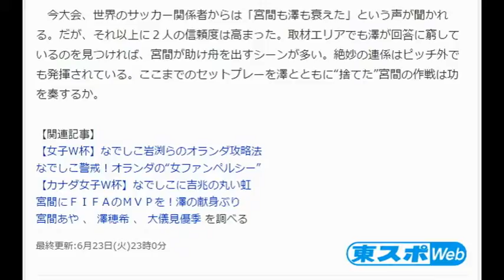なでしこＷ杯 澤をダミーに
なでしこＷ杯連覇へ秘策「澤ダミー作戦」
東スポWeb 6月23日(火)22時53分配信
　小さなキャプテンの壮大な前振りが、なでしこＷ杯連覇の扉を開く。サッカーのなでしこジャパンはカナダ女子Ｗ杯決勝トーナメント１回戦（２３日＝日本時間２４日）で世界ランク１２位のオランダと対戦する。格下に足をすくわれないようにチームは万全の準備を整えているが、ＭＦ宮間あや（３０＝岡山湯郷）とＭＦ澤穂希（３６＝ＩＮＡＣ神戸）の“ホットライン”に、ある変化が生じているという。なでしこの生命線ともいえる２人に何が起こっているのか。
　４年前のドイツＷ杯決勝の米国戦、延長後半に宮間のＣＫを澤がニアポストに飛び込んで決めた同点ゴールは、世界のサッカー関係者に衝撃を与えた。前回大会優勝メンバーで昨年現役引退した元日本代表ＧＫ山郷のぞみさん（４０）でさえ「あの位置でピンポイントに合わせる練習はしていなかった」と舌を巻いた驚がくのプレー。２人はもはやアイコンタクトどころか、空気を感じるだけの“エアコンタクト”でプレーできる関係だ。
　当然、なでしこにとって２人の連係は最大の武器だが、今大会ではまだ鳴りを潜めている。宮間がセットプレーを蹴るシーンでは完全に澤がマークされているため、いいボールを供給しても相手守備陣にはね返されてばかり。だが選手たちは、そんな失敗続きの状況を見て、ほくそ笑んでいるという。
「今回、どれだけの人が気づいているか知りませんが、あやは徹底して澤さんだけを狙って蹴っている。ほぼワンパターンだから、相手にクリアされて当たり前。なのに、あやがどうしてそれを繰り返すのか。これが後になって効いてくるはず」（ある主力選手）　確かに今回、宮間はＦＫでもＣＫでも意図的に澤にボールを集めている。他にフリーになっている選手がいても、あえて澤にパスを出す。
　だがこれは“ダミー”のプレーで、わざと失敗を続けているというのがチームメートの共通認識だ。
　宮間の“表向き”の狙いは、澤以外のターゲットの強さを強調することにある。１次リーグ２戦目のカメルーン戦では、エースＦＷ大儀見優季（２７＝ボルフスブルク）を相手に意識させながら、ＦＷ菅沢優衣香（２４＝千葉）の頭に合わせてゴールを奪った。だが真の狙いは「たぶん一大会で１回しか成功しない」（前出の選手）という前回大会決勝の再現。失敗を続け、マークが緩んできたところで繰り出す“澤スペシャル”をどうやって輝かせるか――。宮間は目先のオランダ戦ではなく、決勝で勝つために緻密な計算を働かせている。　ここまで宮間が考えるのも、今回の戦いが一筋縄ではいかないことの裏返し。前回大会は日本に対するマークが薄く、得意のパスサッカーも研究されていなかった。そこから４年が経過し、ライバル国もパスサッカーを導入。フィジカルで劣る日本は苦戦を強いられるようになった。だからこそセットプレーに今まで以上の神経を注いでいるわけだ。今大会、世界のサッカー関係者からは「宮間も澤も衰えた」という声が聞かれる。だが、それ以上に２人の信頼度は高まった。取材エリアでも澤が回答に窮しているのを見つければ、宮間が助け舟を出すシーンが多い。絶妙の連係はピッチ外でも発揮されている。ここまでのセットプレーを澤とともに“捨てた”宮間の作戦は功を奏するか。